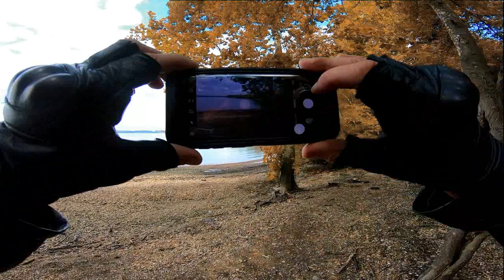Fibber McGee and Molly, Returning From Hollywood, April 9th 1940, old time radio comedy classic, OTR